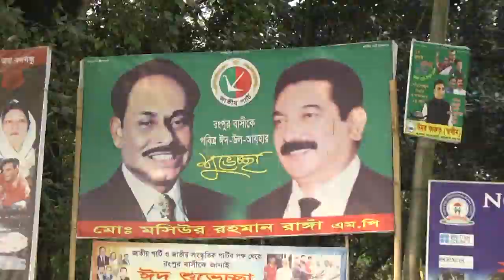ELECTION BANER / নির্বাচনী ব্যানার সরাচ্ছেনা কেন? ideatictv71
ELECTION BANER নির্বাচনী ব্যানার সরাচ্ছেনা কেন?

অটো চালিয়ে পড়াশোনা ও পরিবার চালা্চ্ছেন